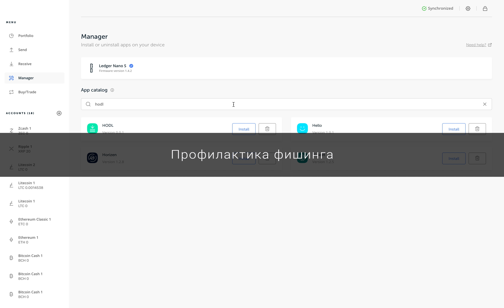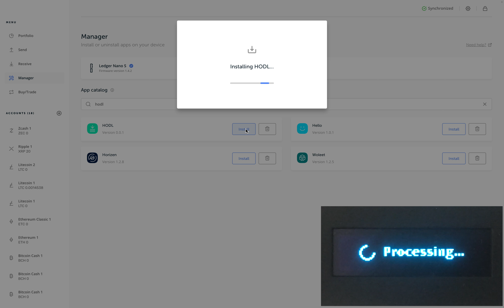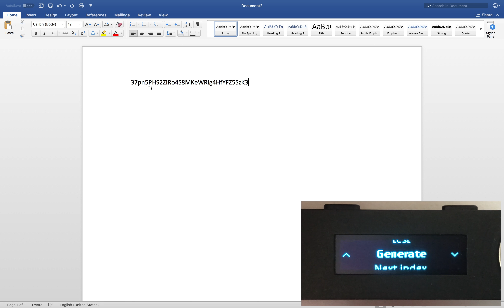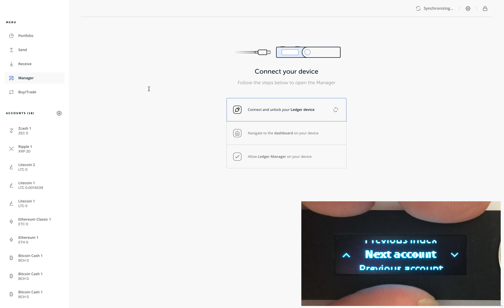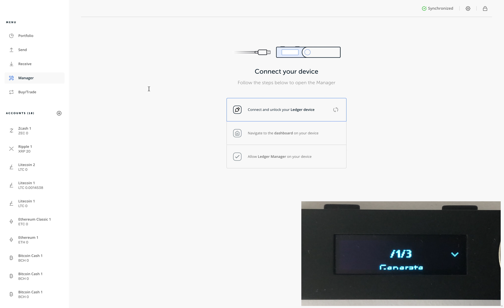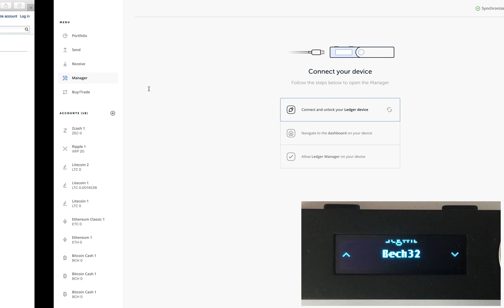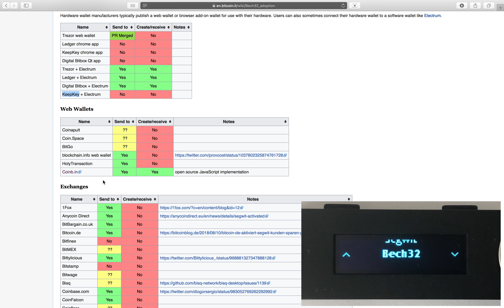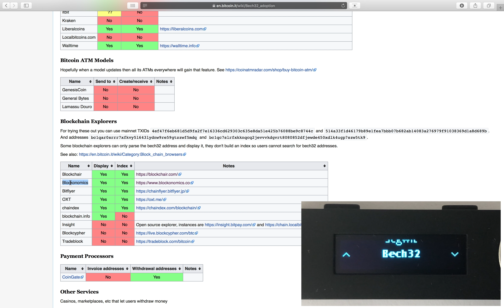Полный обзор кошелька Ledger - #16 Безопасная работа с адресами (приложение HODL)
В этой теме мы познакомимся еще с одним полезным приложением HODL и узнаем как еще безопаснее получать средства с помощью кошелька Ledger.

Тайминг
00:12 О приложении HODL
00:59 Загружаем приложение HODL
01:29 Подставляем адреса
03:15 Пути Вывода
05:12 Форматы адресов

Из видео вы узнаете
✓ В чем польза использования приложения
✓ Как пользования приложением
✓ Форматы адресов Legacy, Sigwit, Bech32